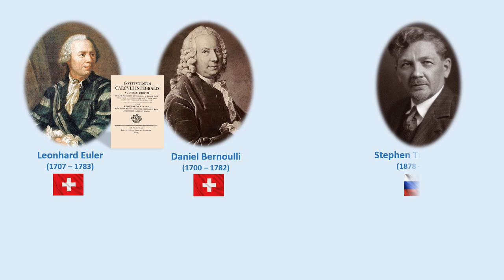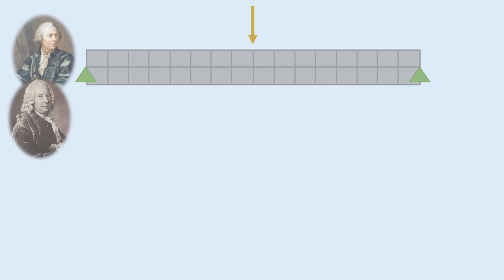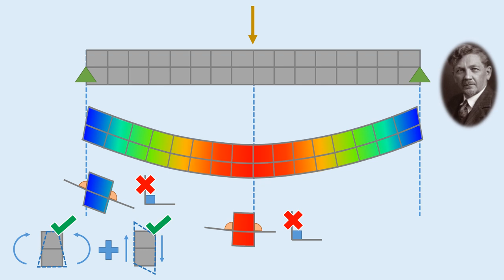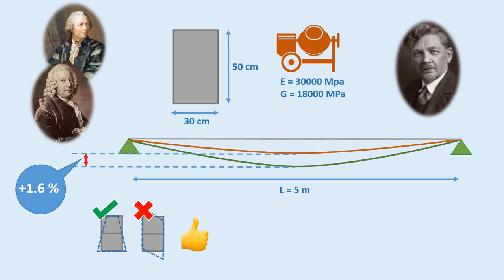Teoria tecnica della trave: Eulero-Bernoulli vs Timoshenko (modelli a confronto)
Scopri le differenze fra il modello di trave di Eulero-Bernoulli e il modello Timoshenko.